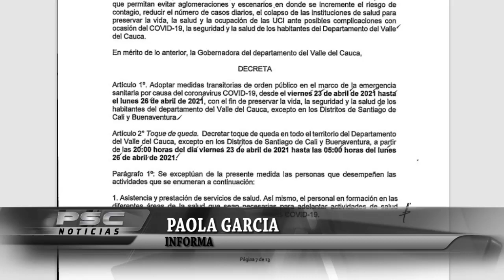CONFINAMIENTO EN EL VALLE DESDE ESTE VIERNES A LAS 8 DE LA NOCHE Y HASTA LAS 5 DE LA MAÑANA DEL LUNE